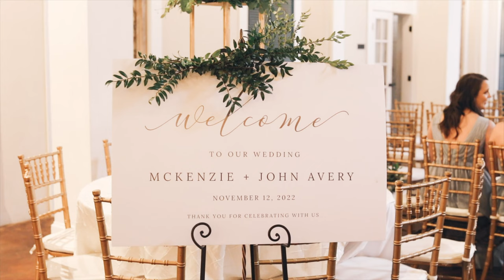mckenzie + john avery // wedding film